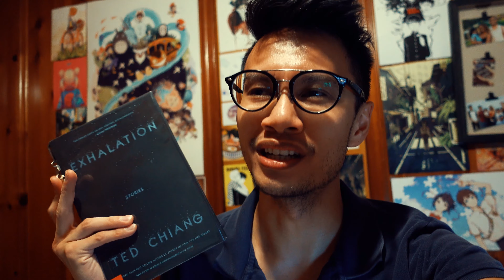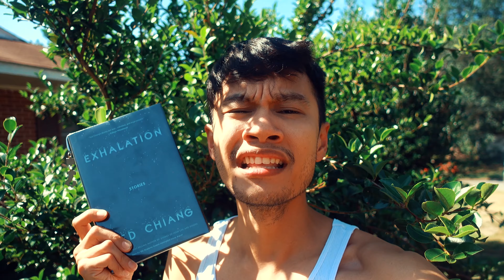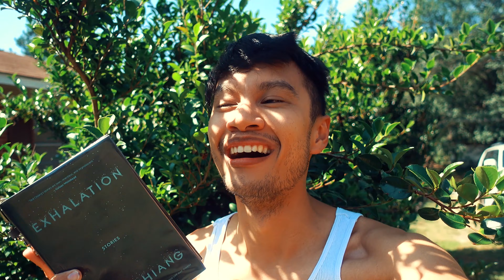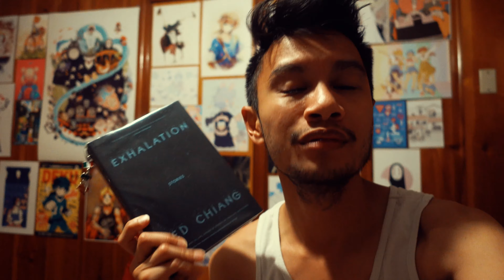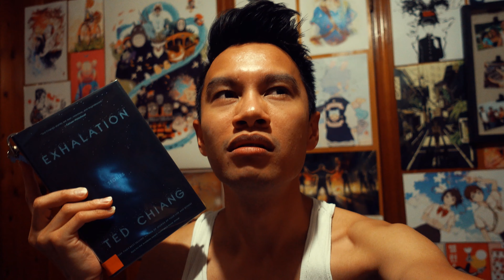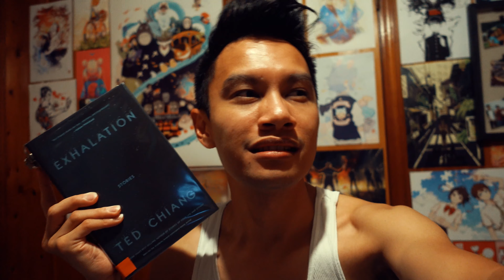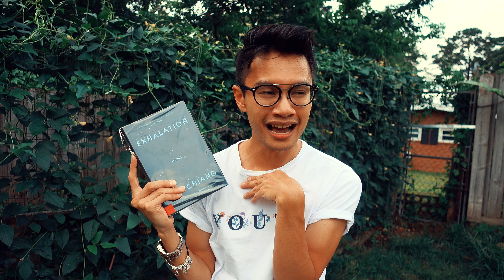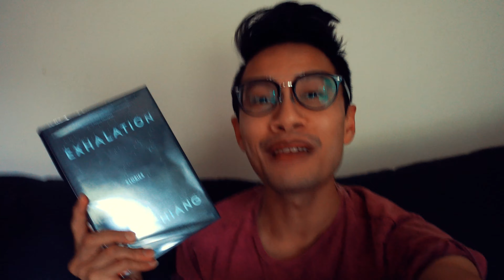Exhalation by Ted Chiang VLOG REVIEW